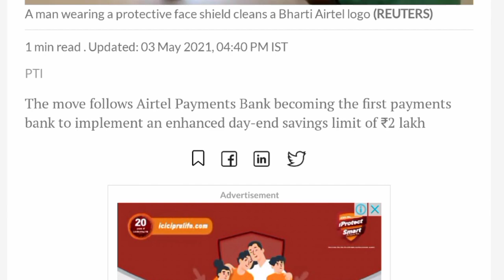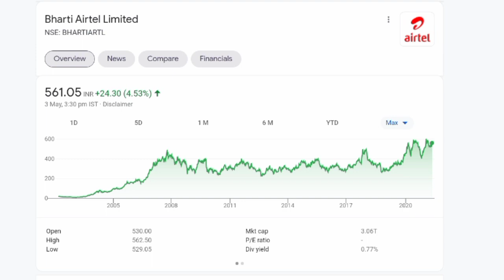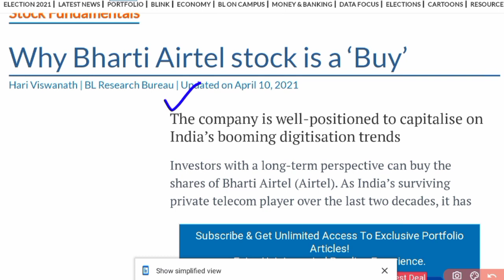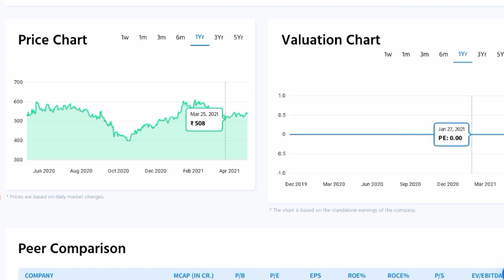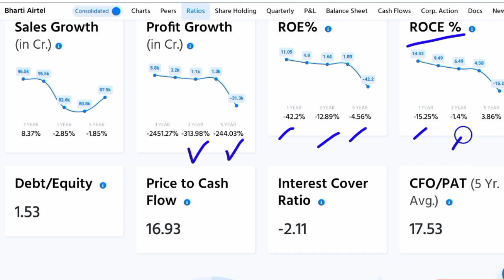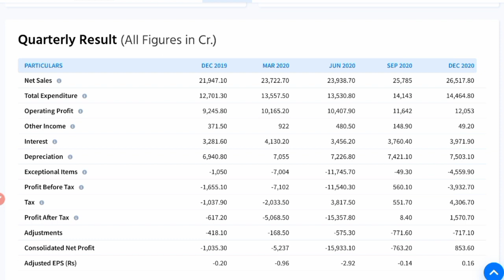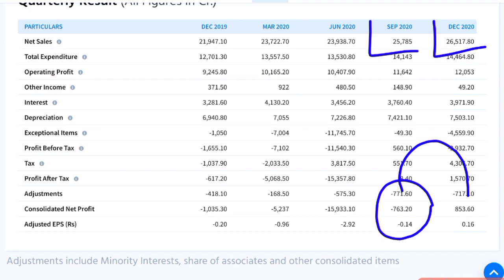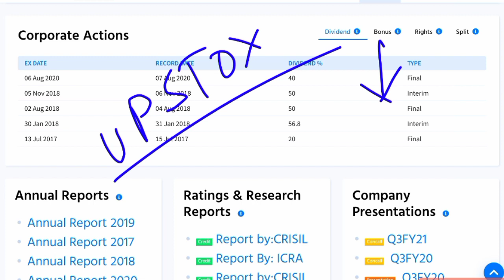BREAKING NEWS 💥 AIRTEL SHARE NEWS 💥 AIRTEL SHARE PRICE 💥 AIRTEL AFRICA NEWS 💥 AIRTEL ANNOUNCEMENT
Airtel share
Airtel share review
airtelstock news
Airtel share price
Airtel share
Airtel share review
Airtel stock prediction
Airtel ak stock news
Airtel stock target tomorrow
Reliance jio news
5G news

airtel share cnbc,
airtel share credit,
bharti airtel share cnbc awaaz,
airtel data share code number,
can we share airtel data,
airtel share data,
airtel share data balance,
airtel share dividend,
airtel share down,
airtel share data with family,
airtel data share kaise kare,
airtel data share sinhala,
airtel 4g data share kaise kare,
airtel share falling,
bharti airtel share future,
why airtel shares falling today,
airtel family share,
family share airtel app,
airtel family share data,
airtel family data share plan,
airtel share price forecast,
airtel share going down,
how to share airtel data,
how to share airtel thanks app,
how to share airtel talktime,
airtel share internet,
airtel share intraday,
data share airtel to jio,
jio vs airtel share,
airtel share latest news telugu,
airtel share latest news tamil,
airtel share long term,
airtel share latest news cnbc,
airtel share latest,
airtel me data share kaise kare,
airtel me talktime share kaise kare,
airtel money share,
airtel net share malayalam,
airtel main balance share,
news on airtel share,
bharti airtel share rachana,
airtel share talktime service not available,
airtel se data share kaise kare,
airtel data share sri lanka,
airtel buyback of shares,
airtel share tomorrow,
airtel share talktime new code,